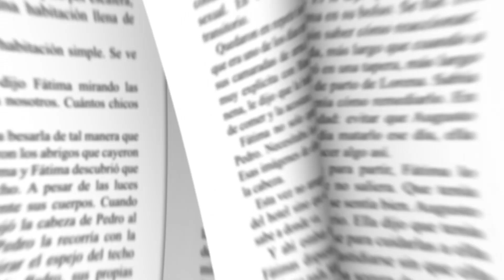Booktrailer Predicciones 2020 de Ludovica Squirru Dari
El horóscopo chino es un texto oracular predictivo basado en disciplinas taoístas combinadas con el pensamiento filosófico, moral y religioso del budismo y el confucianismo. Las doce figuras de los animales son metáforas del comportamiento humano y de las energías que los envuelven. Es una herramienta tan precisa que con ella es posible predecir el futuro amoroso, económico, familiar y de la salud.

Ludovica Squirru Dari, la astróloga más leída y best seller internacional, nos guía en este nuevo Horóscopo chino para que en 2020 sepamos cuál es nuestro lugar en el universo y podamos tomar buenas decisiones, mejorar nuestra calidad de vida y relacionarnos con inteligencia y amor con el resto del zoo. Y, a través de su astrología poética, Ludovica nos invita a reconocer nuestros lados oscuros y luminosos.

Este libro incluye además el pronóstico para cada país y los destinos ideales para las vacaciones de cada animal.

«Comienza la rueda del zodíaco chino. Esta vez la Rata marcará la ruta a seguir para aceptar que lo que fue ya no es ni será, y que dependerá de nuestra aceptación al vertiginoso cambio cósmico, climático, geopolítico y humano la forma en que nos insertemos en este ciclo. La Rata de Metal viene con velocidad de tren bala japonés. Debemos prepararnos como samuráis.»
L.S.D.